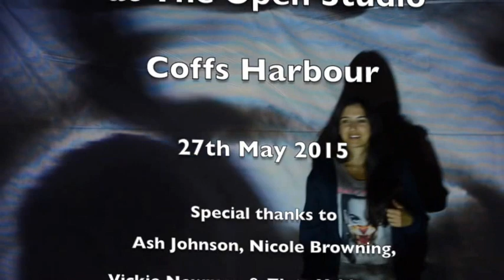Portrait of Zlata in Sand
A portrait of Zlata Yablochkina in sand by artist John Thiering during a night of experimental art at The Open Studio, Coffs Harbour in May 2015.